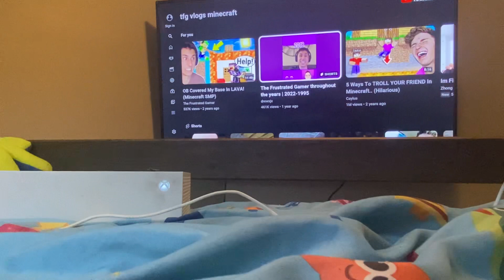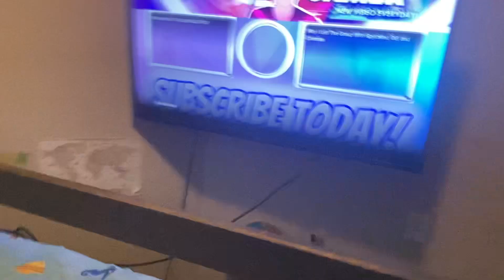We Lose EVERTHlNG in Minecraft Hardcore!￼￼